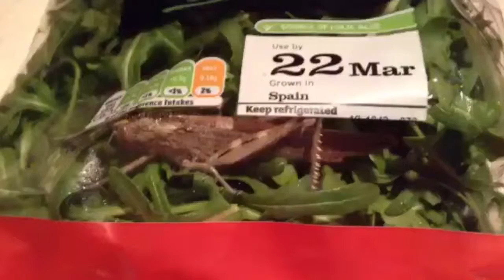Kupił rukolę, dostał szarańczę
Stephen Oldham, 21-letni student z Bath w Wielkiej Brytanii, nie posiadał się ze zdziwienia – i obrzydzenia – kiedy zobaczył zawartość opakowania rukoli, które nabył w supermarkecie. Kiedy wkładał je do lodówki, zauważył, że wśród zielonych liści coś się porusza... Po chwili „coś” wypełzło na wierzch – i okazało się, że jest to olbrzymia szarańcza.

 Nie zwlekając, Stephen chwycił za telefon i uwiecznił ohydne znalezisko na zdjęciach i filmiku. Następnie udał się do sklepu celem dokonania zwrotu feralnego zakupu. Na szczęście nie napotkał przy tym trudności. Kierownictwo supermarketu wystosowało też oficjalne przeprosiny, a dostawca rukoli (firma mająca swoją siedzibę w Hiszpanii) został poinformowany o całej sprawie.